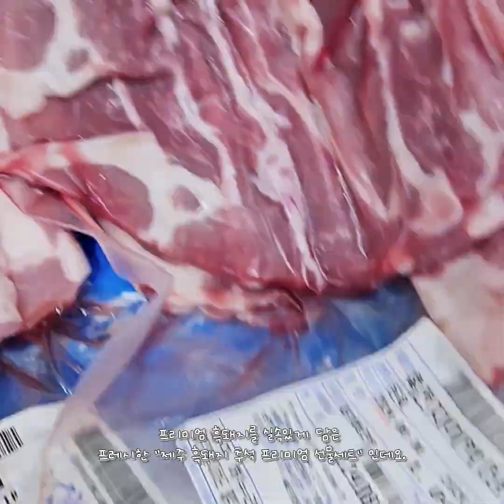프레시한 "제주 흑돼지 추석 프리미엄 선물세트"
프리미엄 흑돼지를 실속있게 담은
프레시한-"제주 흑돼지 추석 프리미엄 선물세트" 을 맛보았지요.
⭐️특징⭐️
📌 정말 맛있는 프리미엄 제주 흑돼지
📌 35년 경력의 가장 오래 경매사가 엄선만 제주 흑돼지
📌 엄선된 돼지중 30%에 해당하는 1등급 암돼지
📌 제주도 청정지역에서 사육및 생산된 제주 흑돼지
📌 신선한 제주 특산품을 현지직배송으로 365일 언제나 프레시한 프리미엄 제주도 흙돼지를 맛볼수 있음
📌 다른지역 돼지에 비해 마블링이 좋고, 육질이 쫀득하며, 고소한 맛이 특징
📌 친환경인증과 해썹인증 받은 공장에서 해체 작업부터 위생포장까지 하여 급냉한 제품으로 신선함이 그대로
📌 선물용과 다양하게 맛볼 수있는 좋은 패키지로 제주 흙돼지 오겹살 1kg, 제주 흙돼지 앞다리살 구성으로 추석, 선물용으로 좋음
📌 진공포장된 상품을 아이스팩과함께 아이스박스에 담아 함께 포장하며, 선물패키지가방까지 포함되어 추석선물로 추천함
프레시한 "제주 흑돼지 추석 프리미엄 선물세트" 인데요.
35년 경력의 가장 오래 경매사가 엄선만 정말 맛있는 프리미엄 제주 흑돼지랍니다.
엄선된 돼지중 30%에 해당하는 1등급 암돼지로 제주도 청정지역에서 사육및 생산된 제주 흑돼지로!
신선한 제주 특산품을 현지직배송으로 365일 언제나 프레시한 프리미엄 제주도 흙돼지를 맛볼수 있지요.
다른지역 돼지에 비해 마블링이 좋고, 육질이 쫀득하며, 고소한 맛이 특징이며!
친환경인증과 해썹인증 받은 공장에서 해체 작업부터 위생포장까지 하여 급냉한 제품으로 신선함이 그대로 느낄수 있답니다.
선물용과 다양하게 맛볼 수있는 좋은 패키지로 제주 흙돼지 오겹살 1kg, 제주 흙돼지 앞다리살 1kg 구성으로 추석, 선물용으로 최고랍니다.
저는 앞다리살은 두부김치 두루치기, 오겹살은 구이로 구워서 맛있게 억었답니다.
진공포장된 상품을 아이스팩과함께 아이스박스에 담아 함께 포장하며, 선물패키지가방까지 포함되어 추석선물로~!
프리미엄 흑돼지를 실속있게 담은 프레시한 "제주 흑돼지 추석 프리미엄 선물세트" 추석선물로 추천합니다.
✔️ 스토어팜🏠
본 포스팅은 해당업체로부터 제품을 제공받아 작성된 솔직한 후기입니다.